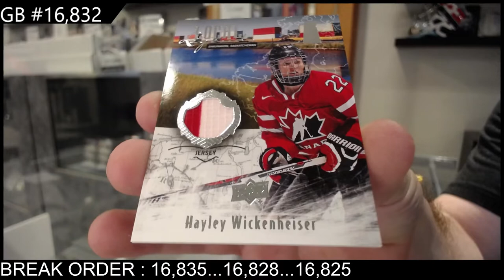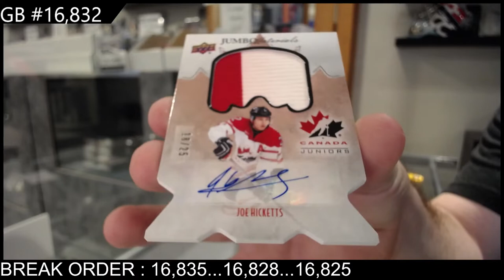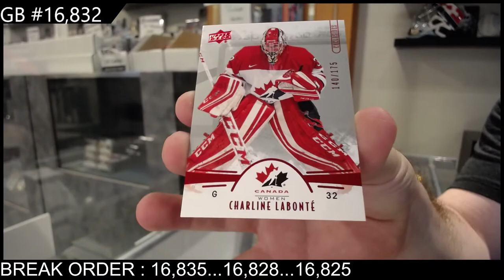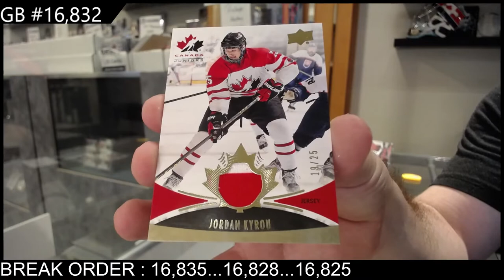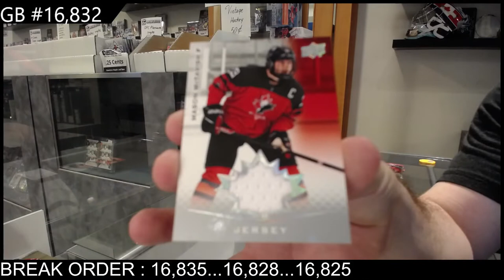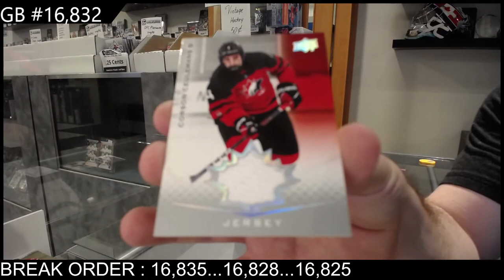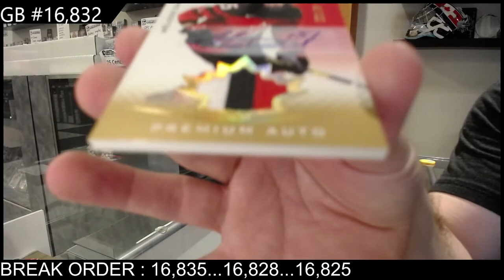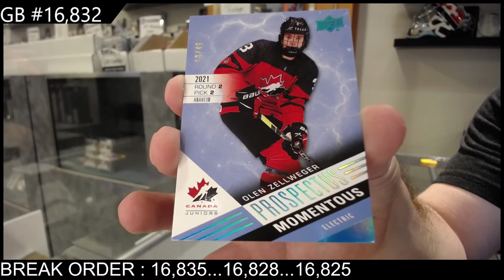2016 UD Team Canada World Juniors & 2021 Team Canada World Juniors Hockey Box Break - C&C GB #16,832